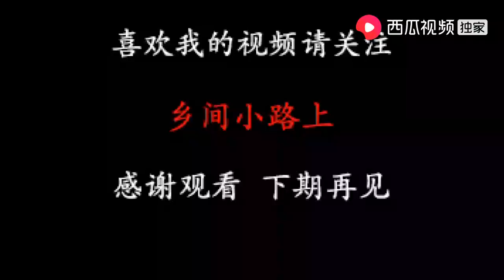农村大爷走街串巷做铝锅，一天能赚2000块，为啥还是没人愿意干？【乡间小路上】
农村妹子腿烫伤感染，赶紧到卫生院挂针消炎，医生说你咋弄成这样